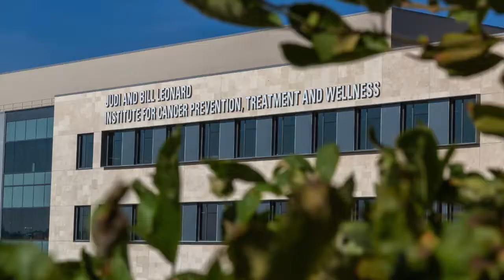American Cancer Society Relay for Life 2020